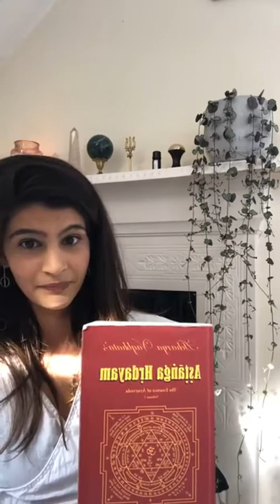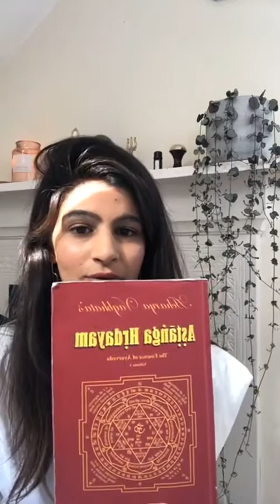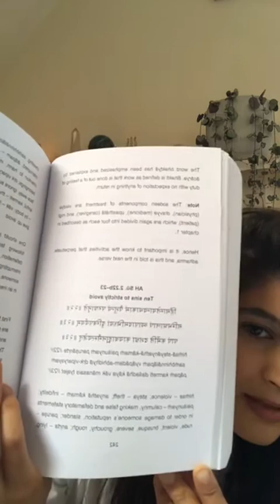CODE OF CONDUCT: Sadācāra & Sadvritti According to Ayurveda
Sadācāra & Sadvritti According to Ayurveda

Naina discussing some interesting verses from the great Ayurvedic text Astanga Hrdayam that outline how to conduct oneself daily - which ultimately keeps our mind in balance. We can perform our daily rituals outwardly but the inner work should also be considered too.

Dive deeper with your Ayurvedic knowledge with @nainaayurveda ⁠
Our dear friend Naina is an Ayurvedic practitioner and Yoga teacher from the UK who is passionate about weaving Vedic wisdom & Spiritual growth into modern day problems.⁠
She will be discussing one of the great Ayurvedic classical texts, Ashtanga Hrdayam outlines some interesting yet often overlooked wisdom on etiquette. Resting in the same chapter that details the Dinacharya (daily routine), Naina will be talking on three distinct verses that advise on sins to avoid, the art of speech and sadvritti (good behaviour) and how we can gain more awareness of ourselves in light of this shared wisdom as well as practically applying it like we do our daily routine. ⁠
Join us tonight, 5pm on Instagram live ⁠